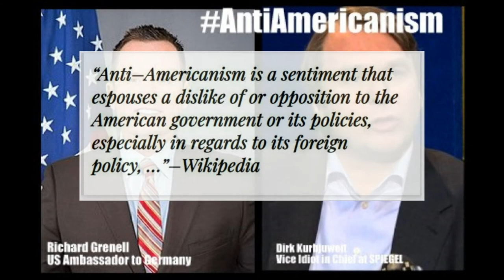SPIEGEL insults US Ambassador Richard Grenell’s intelligence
“Anti–Americanism is a sentiment that espouses a dislike of or opposition to the American government or its policies, especially in regards to its foreign policy, …”–Wikipedia

The US Ambassador to Germany, Richard Grenell, suggested an “independent” investigation into the anti-Americanism of SPIEGEL magazine, after one of its writers was exposed this week of fabricating anti-American stories.

The written answer of the magazine’s vice chief editor, Dirk Kurbjuweit, is a naked gun. This idiot, and a true idiot he is, does not know what anti-Americanism means. At all. Anti-Americanism is the opposition to the American government and its foreign policies. Instead, this arrogant imbecile CONFIRMS the anti-Americanism of his magazine by saying that SPIEGEL’s critique “is not Anti-Americanism but a critique of the politics of the man in the White House.”

This “man in the White House” is the democratically elected Donald Trump. The SPIEGEL on the other hand is the German regime press, not elected and hated by the majority of the Germans for its over-the-top enemy propaganda and gonzo journalism. It is called “the Lying Press.”

Dirk Kurbjuweit asked the Ambassador to specify his claims of anti-Americanism at the SPIEGEL. This excuse of an editor hasn’t even looked at his own magazine’s cover stories in recent years, most of them were anti-American. It makes one really angry at the incompetence of the SPIEGEL. Theirs are just this: lies, lies, and more lies…